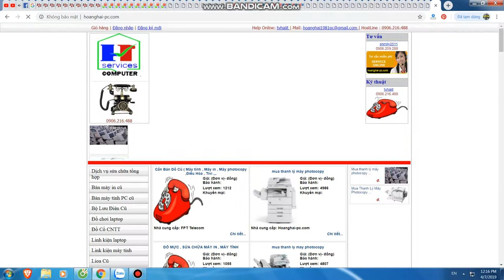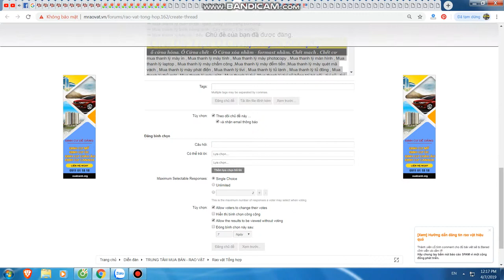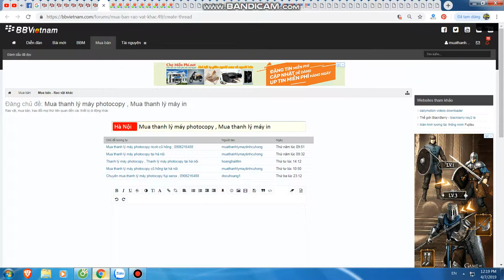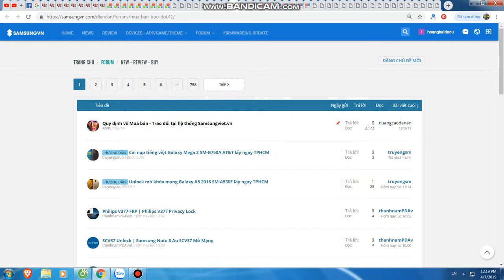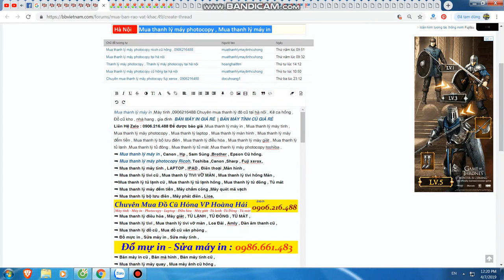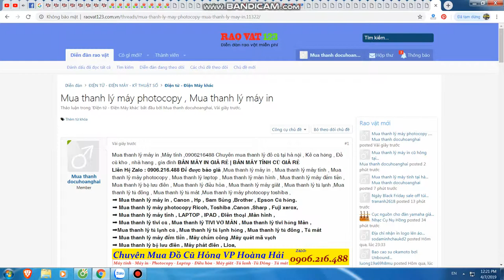Mua thanh lý máy in tại hà nội | Mua thanh lý máy photocopy | 0906216488